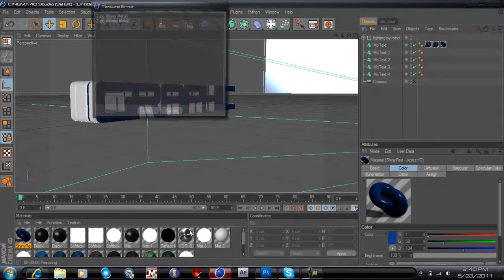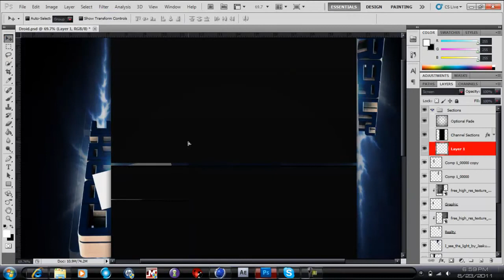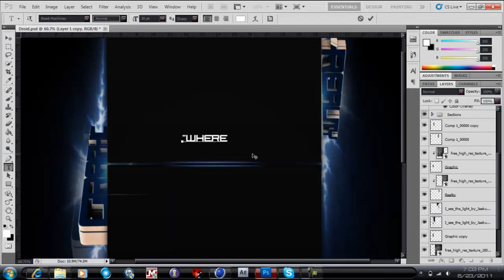Graphic Reality BG | Speed Art | By Droid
This is a sick background made by Droid go sub to us and go sub to him for some more great content.